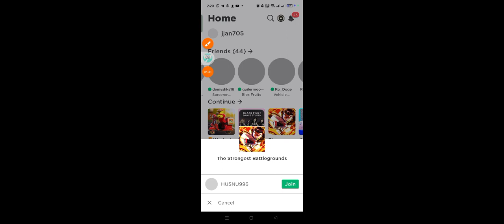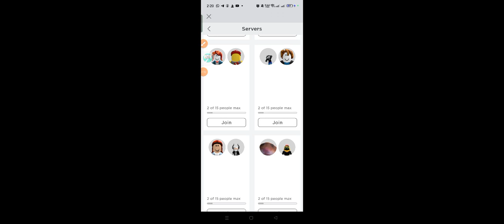roblox game by jj